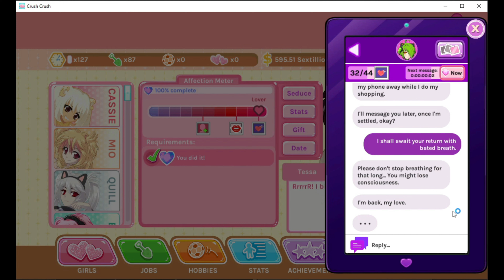Crush Crush Episode 68 Phone Flings Eva!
Welcome back everyone! Make sure to SMASH that like button below as well! Stick around for more content!

Social Media!